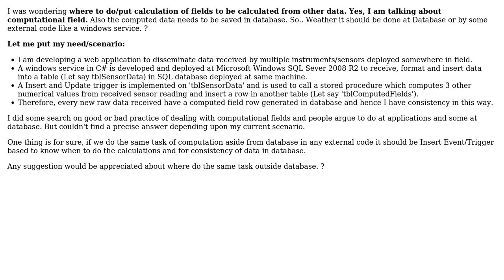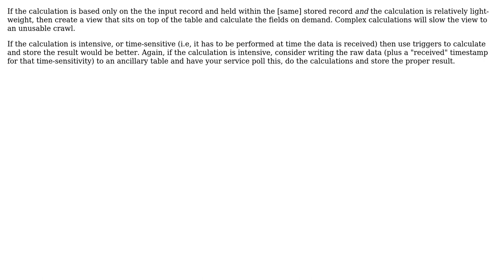Best practice to deal with computational fields? (2 Solutions!!)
Best practice to deal with computational fields?

With thanks & praise to God, and with thanks to the many people who have made this project possible! | Content (except music & images) licensed under CC BY-SA | Music | Images & others | With thanks to user w_billa user Walfrat user Phill W. and the Stack Exchange Network Trademarks are property of their respective owners. You are responsible for your own actions.